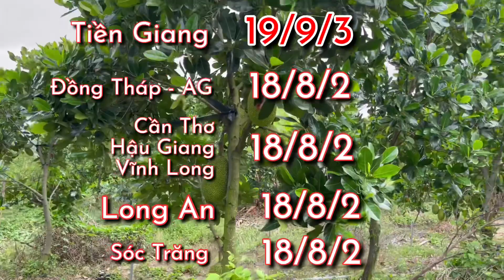Giá mít thái ngày hôm nay 07/11/2021 - cập nhật giá mít thái mỗi ngày